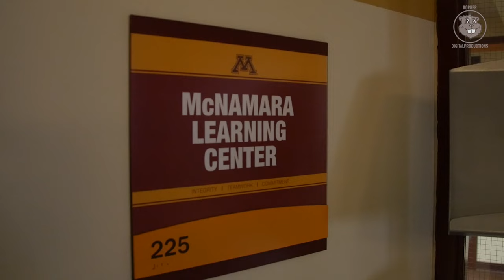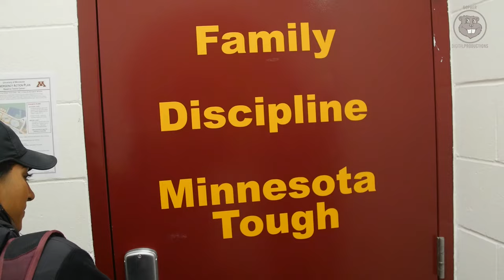Gopher Women's Tennis: A Day in the Life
Go behind the scenes in a "Day in the Life" of two Gopher women's tennis student-athletes -- Mehvish Safdar and Maja Vujic!